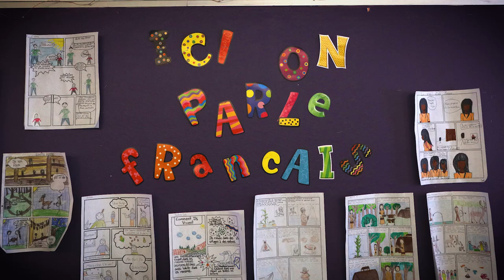Spotlight on CBE Schools: Bishop Pinkham School